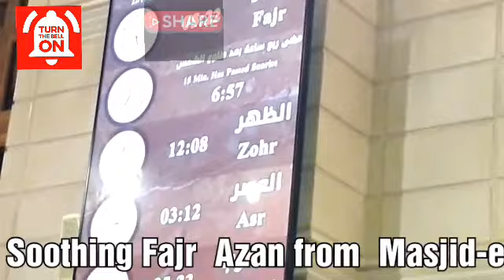فجر أذان في المدينة المنورة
madina azan mp3 audio download
azan madinah 1952
old madina azan 1373 hijri
azanmadina 1952
azan madinah 2018
azan madinah 2017
madina azan 2018
madina azan 2017
makkahmadinaazan 2019
makka madina azan 2018
madina ki azan 2019
The adhan or calltoprayer in the Prophet’s Mosque has always been known for its unique melody and is closely linked to the method in which adhan is raised all over the world. Among the most prominent characteristics and attributes of Madinah adhan, which provides the listener with a sense of spirituality and tranquility, is the pitch and rhythm in which muezzins effortlessly raise the call to prayer.
أذان_ عشاء_ من_المسجد_ النبوي_الشريف

The first adhan in the Prophet’s Mosque was raised by Bilal Bin Rabah, a freed slave. One of the current muezzins of the Prophet’s Mosque, Sheikh Isam Bukhari, is considered a living mentor and foremost expert on this type of adhan.

“Many muezzins have inherited the Madinah adhan from their fathers, who used to accompany them to the mosque ever since they were children to learn the adhan, and many have raised the adhan since the age of 15,” while naming families in Madinah whose members are known for their resonant voices, such as the Bukhari, Al-Hakeem, Al-Nu’man, Al-Najdi, Aldjouli, Al-Khashoggi and Al-Afifi families.

“While the role of some families has declined from the past, a number of young muezzins have emerged, such as Abdulmajeed Al-Suraihi, Omar Sunbul and Ashraf Al-Afifi who have adopted the same old school of adhan.

 Prophet’s Mosque used to be raised from five minarets until 1980 when the adhan was entrusted to one muezzin only. Due to the large number of available muezzins, each muezzin’s turn to raise the adhan in the Prophet’s Mosque comes only once in approximately every two weeks.

“The sheikh of muezzins, Abdulrahman Khashoggi, used to schedule the shifts of muezzins in such a way that three muezzins were always at hand during the prayers.

The adhan used to be raised according to a sundial in the ProphetsMosque, which is not used anymore due to the availability of modern scientific means to recognize the times of adhans.

Madinah live irshad
madinah live
Madinahliveirshad google-site-verification: google3091853b2adcef2c.html